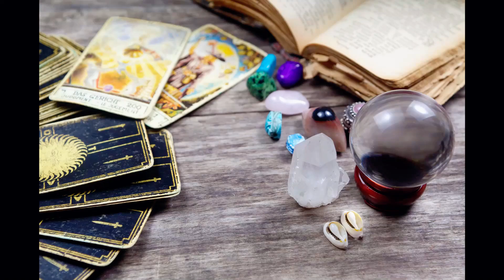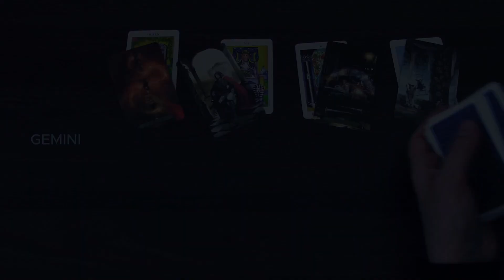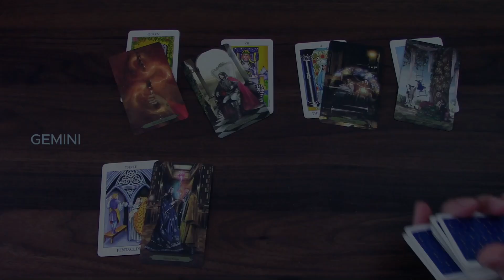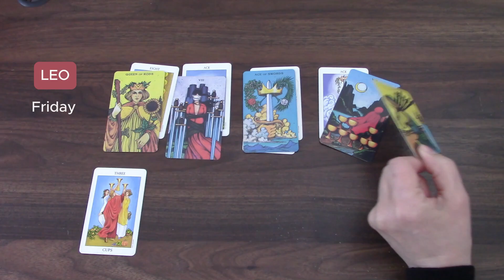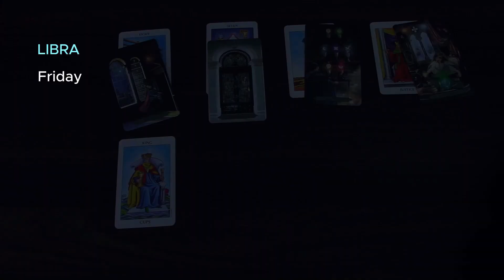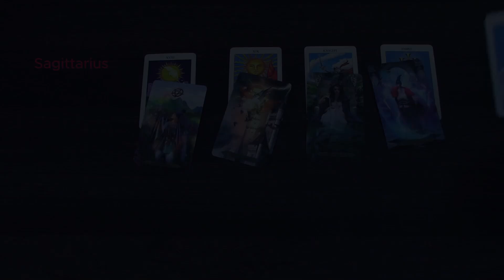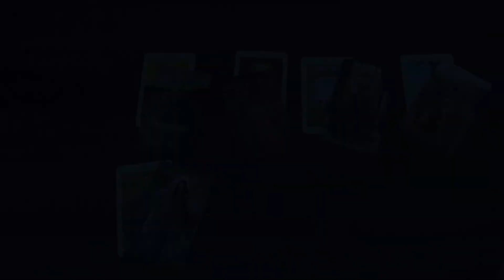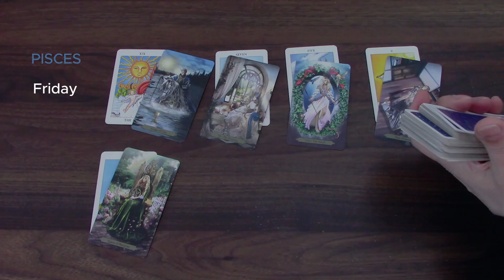FRIDAY AUGUST 2ND 2024 | ALL SIGNS | DAILY TAROT READING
This is your daily tarot cards reading for all signs for Friday the 2nd of August 2024

 0:00 ARIES
 2:42 TAURUS
 5:28 GEMINI
 9:42 CANCER
12:58 LEO
16:04 VIRGO
18:35 LIBRA
21:16 SCORPIO
24:01 SAGITTARIUS
26:01 CAPRICORN
28:43 AQUARIUS
30:54 PISCES